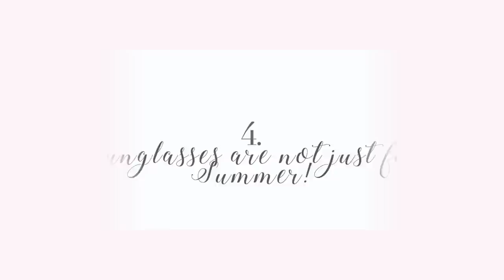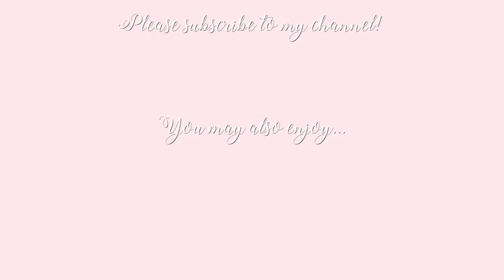Top 5 Autumn/Winter LUXURY Wardrobe Staples! ~ Freddy My Love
Today I talk you through my top luxury/designer classic wardrobe staples for Autumn Winter 2019!

CLOTHES SHOWN
Burberry coat (similar) -
Prada Galleria Bag
Chloe Drew Bag
Tom Ford Sunglasses
Camel Burberry Scarf
Pink Burberry Scarf

♥ DEPOP- @freddymylove

FARFETCH T&'CS:
This offer is available on Farfetch App only.

Freds x